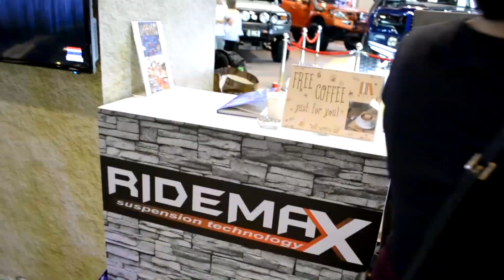Auto Expo | Manila Auto Salon 2017 Behind the scenes & highlights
FUN-filled 4 days together with our 12 hot Ridemax babes and celebrity guest: Fabio Ide!

Watch this behind the scenes footage of what transpired inside the Ridemax Pavilion during the 11th Manila Auto Salon | 23rd Sport Truck Show.